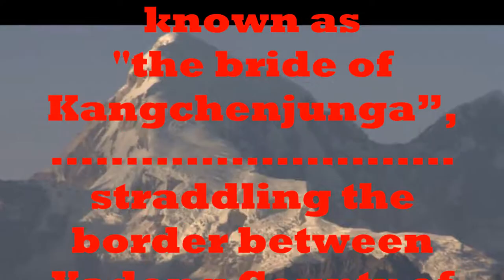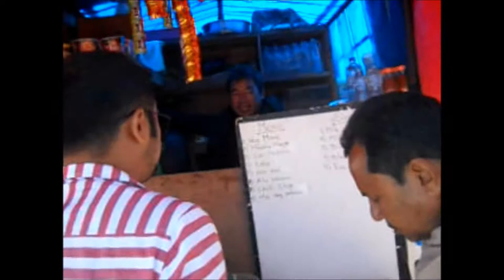Driving to Chele La Pass From Paro (Bhutan)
Chele La, the highest road pass in Bhutan. Located at 3810m (13,000ft), between the valley of Paro and Haa Vally.

The drive to Chele La is through dense  forests. Depending on season you will encounter various sights such as frozen river, waterfall, rhododendron forest and yaks grazing peacefully.  On a clear day, you can view Mt. Jumolhari which is known as "BRIDE OF KACHANJONGHA " Bhutan's most sacred peak at over 22,000 ft.